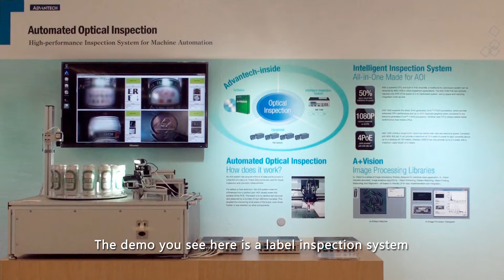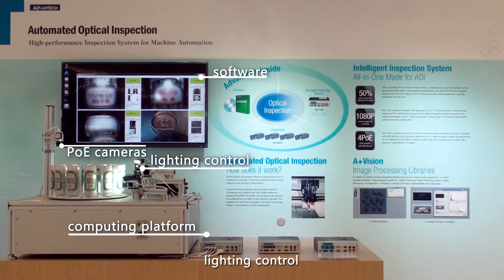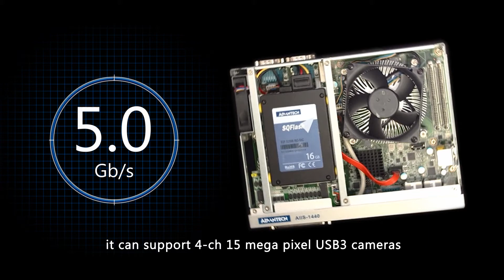Advantech Intelligent Inspection System (AIIS), Advantech (EN)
Advantech has just released the AIIS-1240 & AIIS-1440, new PoE and USB3 camera controllers for vision inspection. AIIS, abbreviated from Advantech Intelligent Inspection System, is Advantech's newest dedicated solution aiming automated optical inspection (AOI), including packaging inspection, label inspection, wafer inspection, alignment inspection, and other applications rely heavily on machine vision. These self-contained PoE and USB3 controllers featured performance computing with Power over Ethernet (PoE)/USB3.0, a rich I/O interface, plus extended product longevity, all in a compact form factor. These PoE boxes use the latest, 3rd generation, Intel® CoreTM processors to deliver improved computing power and graphics performance. Already fully verified and certified, they offer system integrators a no-nonsense solution.